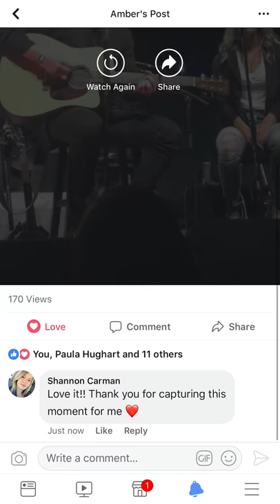Take back home girl - Chris Lane ft Shannon Carman